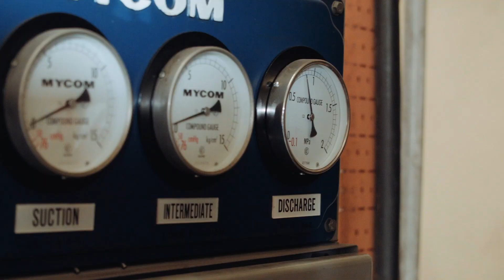Certificate in Management | LBS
“The Certificate in Management has impacted my professional career as I have been able to bring back improved skills and experience”- Dr Ojas Mahapatra

Explore how the Certificate in Management empowered Ojas to take his business to new heights. The Certificate in Management enhances your leadership and business skills with a comprehensive learning journey tailored to you.

About us:
London Business School's vision is to have a profound impact on the way the world does business and the way business impacts the world. As well as its highly-ranked postgraduate masters degrees, the School offers Executive Education programmes to international business leaders. London Business School is consistently rated amongst the best business schools globally and is widely acknowledged as a centre for outstanding research.